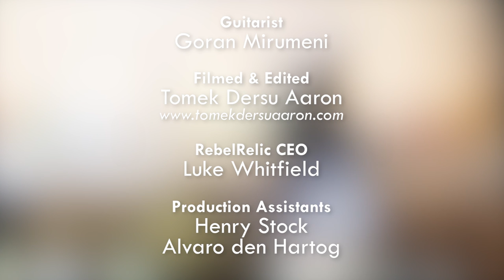RebelRelic Duster Cowboy Campfire Red | REBELRELIC GUITAR SHOWCASE 2014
REBELRELIC bringing to you hand made vintage style guitars

Watch Goran Mirumeni showcase the:
RebelRelic Duster
Cowboy Campfire Red
Cedar top and American Red Alder back
Maple C profile neck
Rebel Vintage T-55 pickups

Guitarist
Goran Mirumeni

Intro: Rebel Sound - Jaya the Cat